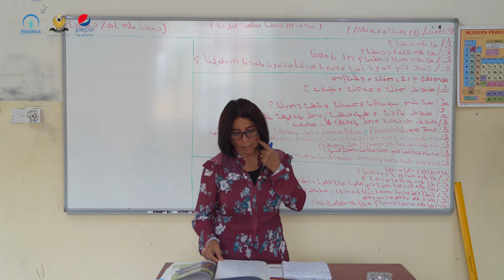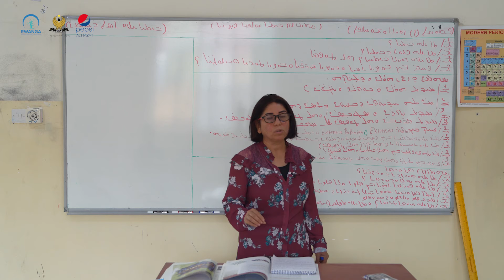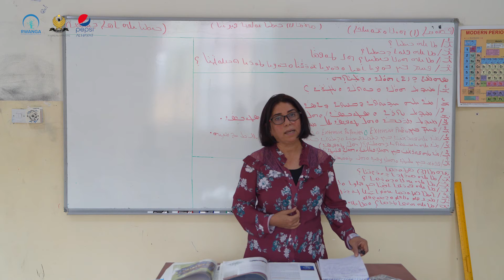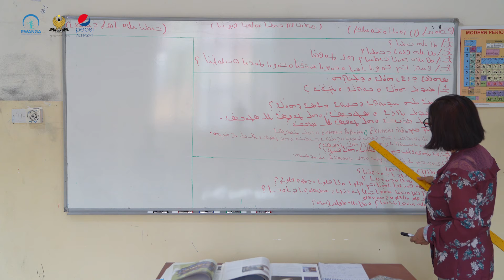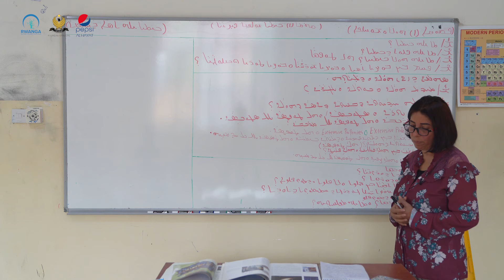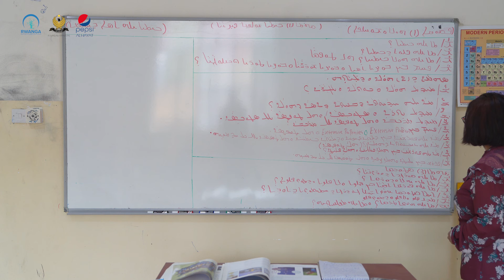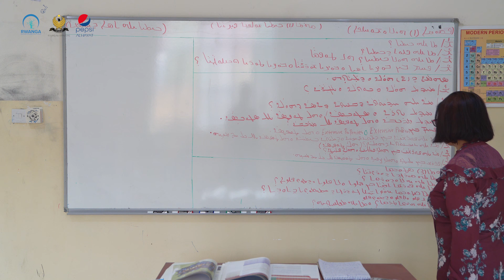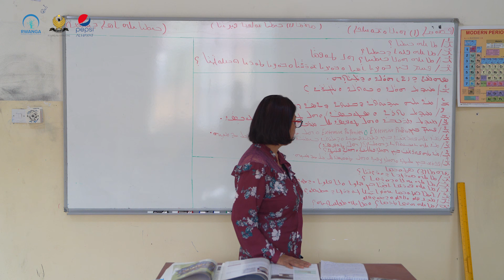کیمیا پۆلی ١٠- وانەی ١(خوێندنی سریانی)